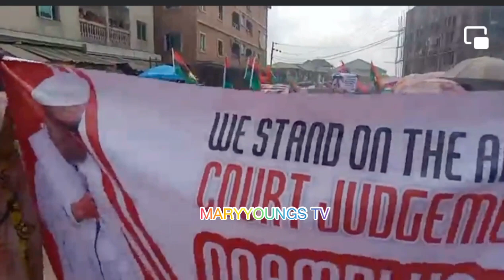VIDEO: Women Protest On Refusal To Release Nnamdi Kanu by Federal Government